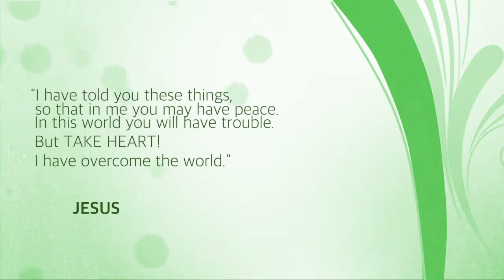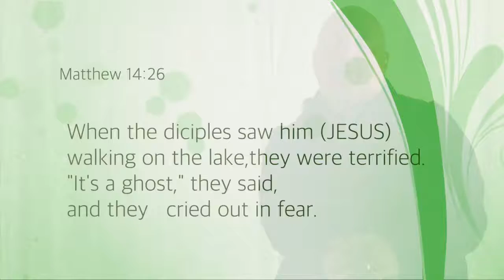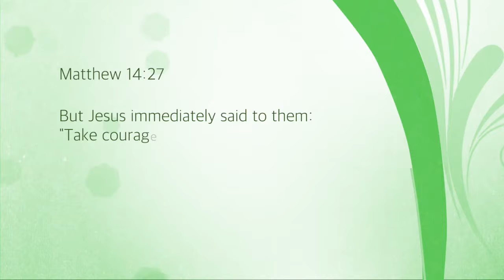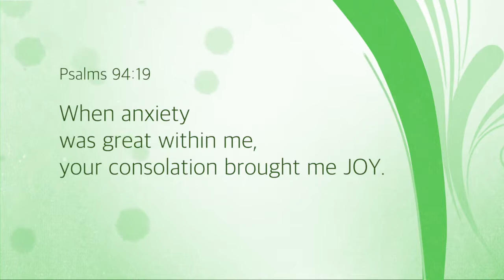7 on the 7, Ep 3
7 on the 7, Episode 3 was released on March 18, 2020.
Today's key verse: Job 9:8